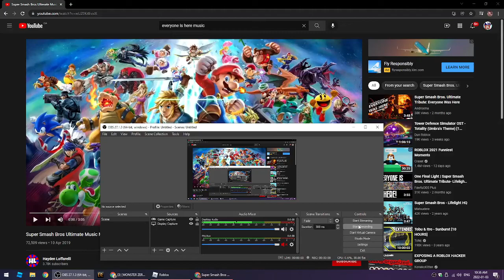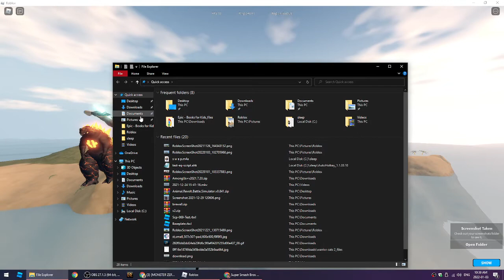EVERYONE IS HERE!!!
Thanks to the Super Smash Bros Devs for making this video possible, thank you for the music!!!